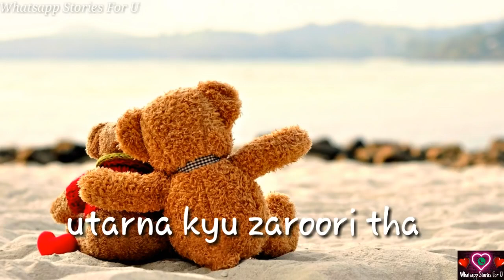Bataun yaad Hai mujhko female version WhatsApp status